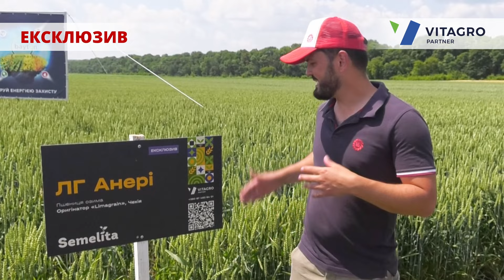Ексклюзив - ЛГ АНЕРІ Сильна пшениця класу А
Сильна пшениця класу А - зустрічайте!

🌾 ЛГ АНЕРІ - інтенсивний сорт, який зазвичай заходить в зиму розкущеним, добре стартує навесні і швидко переходить в наступну фазу. За рахунок цього сорт переносить посушливі умови, формуючи високу масу тисячі із належними хлібопекарськими якостями. А це відповідає класу сильних пшениць.

☀️ На відміну від більш пізніх сортів, ЛГ АНЕРІ встигає вчасно перейти до наливу зерна, уникаючи критично високих температур в цей важливий період.

🔶 За якісними показниками ЛГ АНЕРІ – сильна пшениця групи А: має середній показник числа падіння та високу масу тисячі зерен (48 – 50  г). Поєднання найбільш цінних ознак, які закріпили селекціонери, повністю відповідає потребам сьогодення для технологій з різним забезпеченням ресурсів та у різних ґрунтово–кліматичних зонах вирощування культури.

📈 ЛГ АНЕРІ добре реагує на інтенсивне азотне живлення. Сорт середньорослий з інтенсивним продуктивним кущенням і невеликою різницею в розвитку між головним і бічними пагонами. Формує високі показники врожайності, які підкріплені показниками якості класу А, що має найвищі хлібопекарські властивості.

Технологічні переваги сорту ⤵️

✅ ЛГ АНЕРІ рекомендований для середньо-раннього, оптимального та середньо-пізнього термінів висіву.

✅ Сорт пластичний практично до будь-яких попередників, включаючи соняшник, після якого складаються далеко не найкращі умови.

✅ Висока стійкість ЛГ АНЕРІ до основних хвороб, особливо до кореневих гнилей та септоріозу, дає фундамент для активного стартового росту та розвитку сорту навесні, не втрачаючи час на довгу регенерацію.

🔹Завжди обирайте найкраще від професіоналів!🔹

00:00 Вступ
00:04 Основні дані про сорт
00:14 Група стиглості
00:16 Походження селекції
00:21 Характеристики сорту
00:48 Особливості вирощування
00:54 Норма висіву
01:00 Стійкість до хвороб
01:12 Де придбати